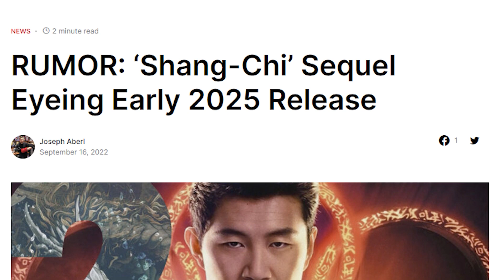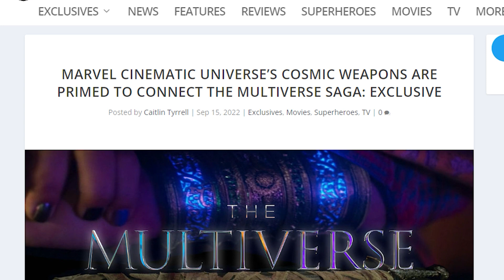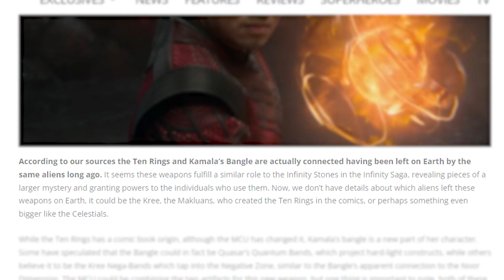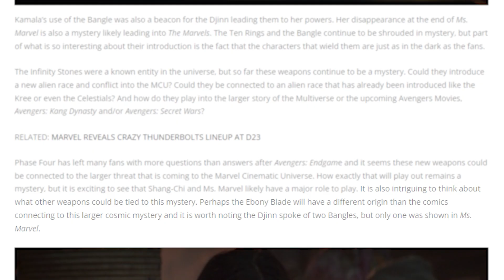New Reports Change EVERYTHING About Avengers Kang Dynasty & Secret Wars!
We need to talk about two really interesting reports about the Marvel Cinematic Universes plans for Kang Dynasty, Avengers Secret Wars, AND Shang-Chi 2! This really changes how we should think about Avengers Kang Dynasty and how it will lead to Secret Wars! Shang-Chi 2 will be more connected to Kang Dynasty? The Ten Rings and Kamala Khan's bracelet are the new Infinity Stones for the Multiverse Saga? Let's break it alllll down!

Nerds, we NEED to talk about even more leaks of MCU trademarks that we think reveal the next two Sagas after the Multiverse Saga, which ends in Avengers: Secret Wars! Eternity Saga and Timeless Saga are very likely to be the middle and end of Kevin Feige's 10 year Marvel Cinematic Universe plan! We're gonna speculate about what we think these phases will be like! Let's get sweaty!

Nerds, we need to talk about Avengers: Secret Wars being only the start of Kevin Feige's 10 year MCU plan! There are leaks about Avengers: Eternity Wars and Celestials: End of Time that hint at more wild event movies from Marvel Studios. Here, I'm deep diving on what this could be adapting from the comics and why this will be even wilder than Secret Wars!! LET'S GET SWEATY ON THIS ONE!!

Marvel fans, we NEED to talk about MCU Secret Wars! Kevin Feige officially dated and named Avengers 5 and 6! Avengers Kang Dynstay and Avengers Secret Wars will come out in 2025! We're going to breakdown the announcements, talk about how Marvel will set this up over the next few years, and why the Russo Brother are not attached to these movies... LET'S GET SWEATY!! The Multiverse Saga is here...

Doctor Strange In The Multiverse of Madness is here! We're breaking down the ending to the movie, why Doctor Strange had the third eye on his head, and what that post-credit scene means! There's some wild stuff going on in this ending between Wanda, Seven, and America, but the teases for the coming MCU Secret Wars also need breaking down! LET'S GET INTO IT!!

Marvel fans, I just watched Doctor Strange In The Multiverse of Madness! I want to give my raw reaction and review of the film! I'll be doing several videos breaking down important things and interesting reveals, but for now I just want to talk about how the movie is as a movie... LET'S GET INTO THIS!!

Marvel fans, holy crap is there a lot to talk about with regards to Doctor Strange In The Multiverse of Madness! There's a new teaser that has the wildest cameo reveals yet! There's an official clip that shows part of the movie AND we have a description that goes over the first 20 minutes of the film! We're breaking it all down here!!!

Marvel fans, there are NEW and MASSIVE Doctor Strange In The Multiverse of Madness leaks! These are very reliable, but is some confusion about what this exactly means. I'm here to clear it all up, as I actually went right to the source and talked to Daniel Richman about what he was actually saying... I'm also gonna speculate about the helpers that are rumored to be in this film as well! MASSIVE SPOILER WARNING!!

Marvel fans,  we've got to talk about all the wild Doctor Strange In The Multiverse of Madness reports, updates, and rumors! There are some crazy things being said about the cameos for this movie, and I want to break down what it all means. There are also new TV spots and social media trailers that are showing weird changes to the film! We're gonna break it all down and talk about 2 major cameos that I think will be in the film that NO ONE is talking about...

Marvel fans, we have a NEW Doctor Strange In The Multiverse of Madness trailer and it has NEW FOOTAGE! I wanna break down the new footage and what I think it all means, PLUS there are hidden secrets and things Kevin Feige is trying to conceal from us! I'm breaking it all down and talking about Tom Cruise Iron Man too!!! LET'S GET SWEATY FAMILY!

Marvel fans, we need to talk about the leaked post-credit scenes for Doctor Strange In The Multiverse of Madness! We're going to break down the scene descriptions, talk about why we think these leaks are real, AND speculate about how they make the MCU moving forward CRAZY! LET'S GET SWEATY!

Marvel fans, there's some wild new info on the Doctor Strange Multiverse of Madness cameos! The rumors and reports keep on being discussed, and there are strange, contradictory things being said. Here, we're gonna breakdown some new info and speculate on what cameos we think will actually be in the film. Tom Cruise Iron Man, Patrick Stewart Professor X, Hugh Jackman Wolverine, Ryan Reynolds Deadpool, AND MORE discussed here! LET'S GET SWEATY!!